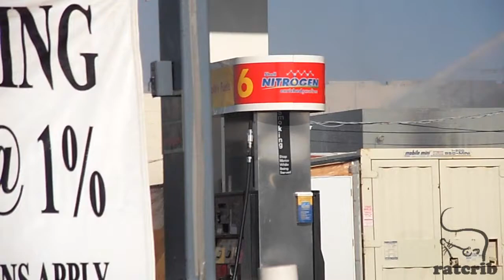Fire on 27th & Indian School Rd.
A fire that broke out at a furniture store in Phoenix early Thursday claimed the life of two puppies.

It took Phoenix firefighters four hours to win the battle against the stubborn blaze.

Fire officials said the fire broke out around 3 a.m. at the family-owned Big Tin Shed near 27th Avenue and Indian School Road.

The fire reportedly started in the warehouse area in the back of the building and spread to the front showroom.